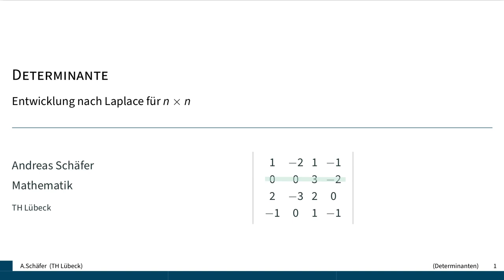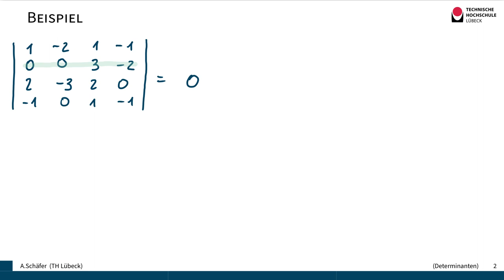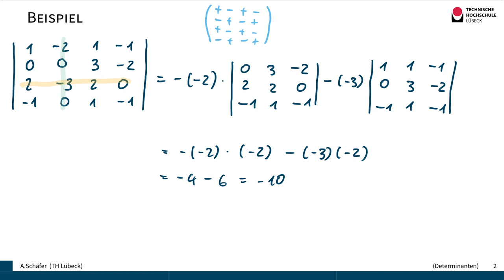Determinante - Entwicklung nach Laplace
Wir zeigen, wie eine Determinante für eine beliebige n x n Matrix durch Entwicklung nach Laplace bestimmt werden kann.

Wir entwickeln dazu die Determinante einer 4x4 Matrix nach der zweiten Zeile und nach der zweiten Spalte um das Verfahren zu demonstrieren.